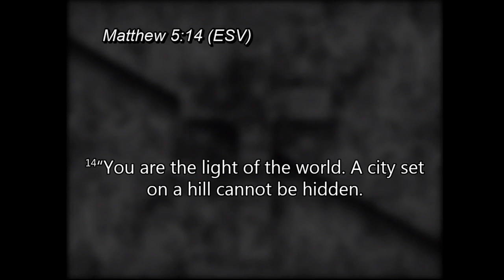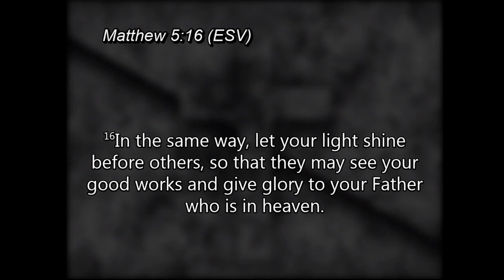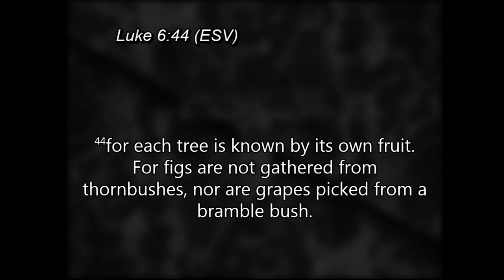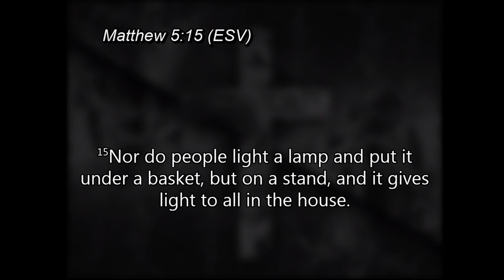Relevant 3-3-2019 "Under A Bushel Basket"